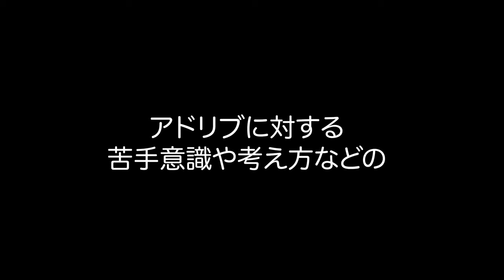アドリブの上達法 前編【バンドで考えてみた】ギター 成瀬明 ベース 荒川悟志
クラシックからジャズを始める人は、とにかく
このあたりは適当にだれかがソロやって、、、というのが
非常に恐怖なんですよね！僕らは逆に、譜面がっちりが恐怖ですがww
どうやって、ソロができるようになってきたかを
対談してみました

【バンドで考えてみた】
アドリブの上達法　前編

ギター　成瀬明　ベース　荒川悟志